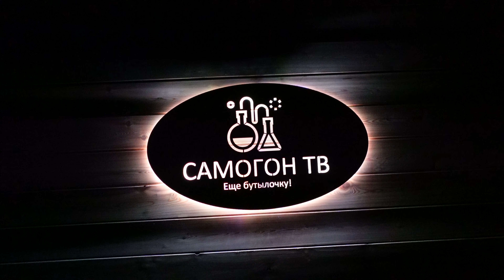ВИСКИ НА ЛЮКССТАЛЬ 8м - ВТОРАЯ ПЕРЕГОНКА ЗЕРНОВОГО СЫРЦА ПРЯМОТОКОМ С МЕДНОЙ РПН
Вторая "дробная" перегонка прямотоком с медными пыжами РПН на самогонном аппарате колонного типа на 3 дюйма "Люкссталь 8м". Подготовка медных пыжей РПН, отбор "голов", отбор "тела", завершение перегонки и результаты. Оценка удобства и скорости второй перегонки виски на "Люкссталь 8м". При заказе аппарата Люкссталь 8м по ссылке, вы получите в подарок комплект силиконовых прокладок Реклама ООО ТПК "Ханхи" ИНН: 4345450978 erid: LjN8KUxwz

"ВАШ ПЕРВЫЙ САМОГОН. Как выбрать самогонный аппарат, поставить брагу и сделать самогон"
"ВАШИ ПЕРВЫЕ НАСТОЙКИ. Как превратить водку, спирт или самогон в домашние настойки. Пошаговая инструкция для новичка":